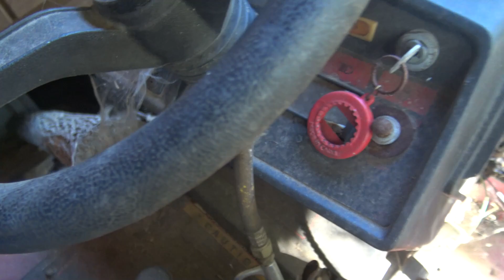Pumping Up The Tires On Freeman's Lawn Mower Train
I thought I could make this entertaining. I don't think I did. Besides inflating tires, at 11:00 I hostle train cars for my photo roll by. Please don't dislike, please don't unsubscribe!